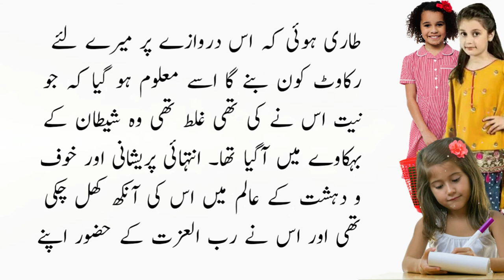betiyaan|Sabaq Amoz Kahani|Heart Touching Story|Best Islamic Moral Stories in Urdu/Hindi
Welcome to Vicky Pedia TV Youtube Channel. Today we will share this beautiful video  about(betiyaan|Sabaq Amoz Kahani|Heart Touching Story|Best Islamic Moral Stories in Urdu/Hindi).You will also learn many things after watching this Complete video so Don’t Forget to fully watch.